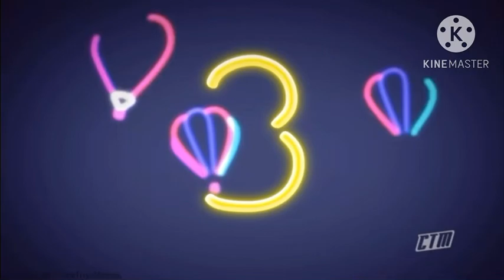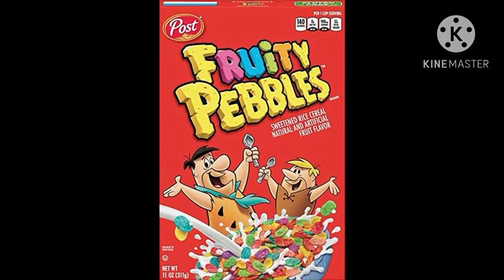Budzi twins ate too much Fruity Pebbles the sponsorship for Fruity pebbles edition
Budzi twins are so bored in the morning but they saw the commercial of fruity pebbles and they are ready to go to the shop and eat the fruity pebbles. Watch what happens in the end!! And thanks so much to fruity pebbles for sponsoring this video!